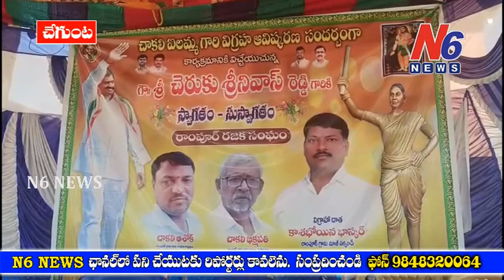చేగుంట మండలం రాంపూర్ లో చాకలి ఐలమ్మ విగ్రహావిష్కరణ | N6 NEWS